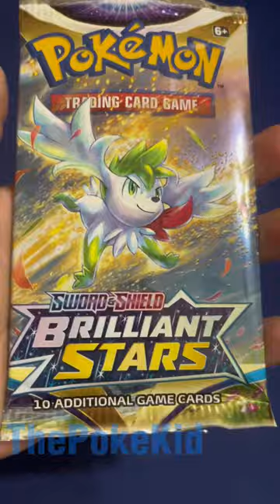VSTAR Pull! Brilliant Stars booster pack opening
Opening a pokemon brilliantstars boosterpack and pulling a rare VSTAR!